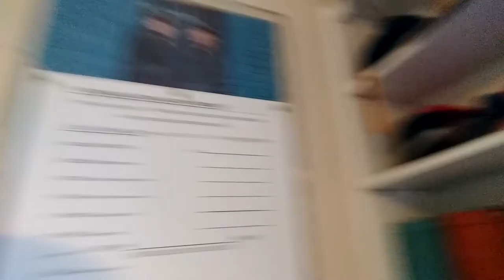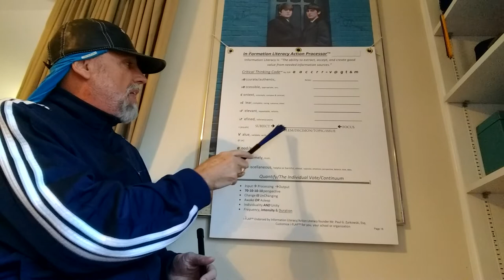End Of An Age?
I FORGOT TO TELL THE GEORGE GERSHWIN TODD DUNCAN/PORGY STORY. I PLAN TO DO IT MANANA. It's just the way I jump around as I test content.